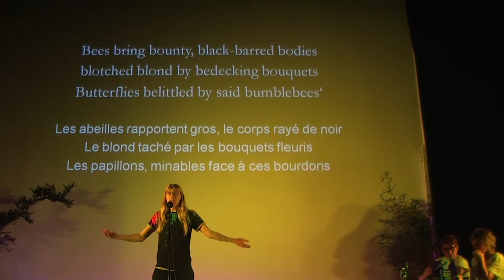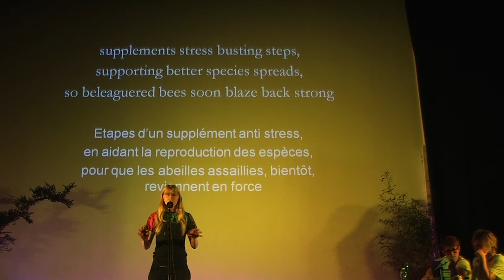Robin Lamboll (Angleterre), "B’s"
"B’s"